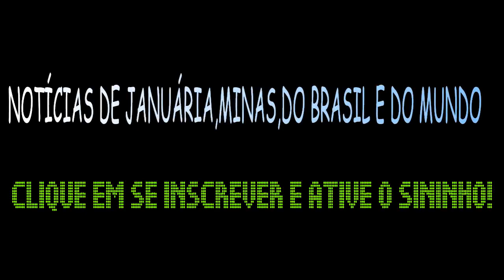Acidente em Corinto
Carro colide com carreta bitrem e deixa a BR 135 interditada por 4 horas,causando congestionamento de 11 kilômetros!